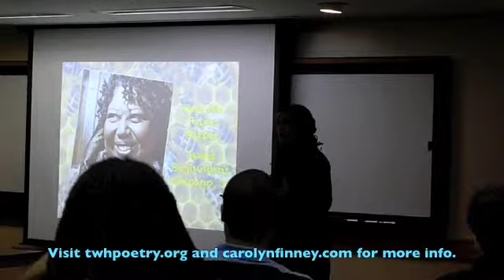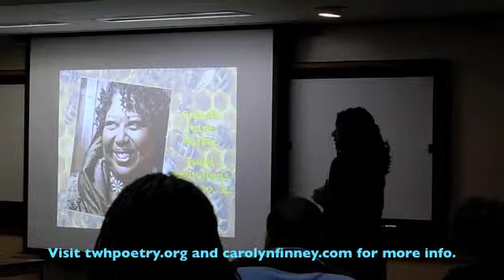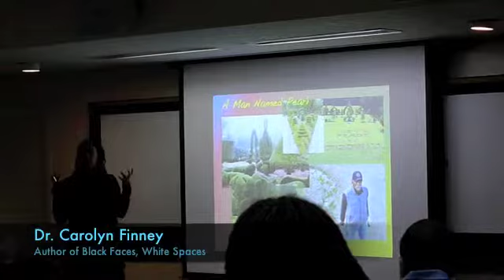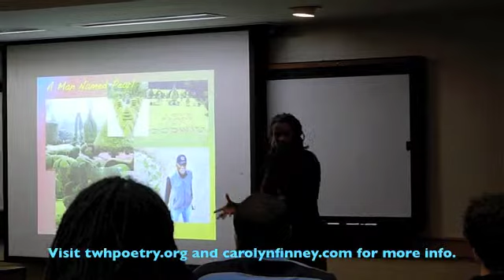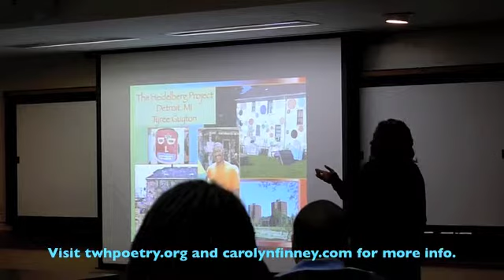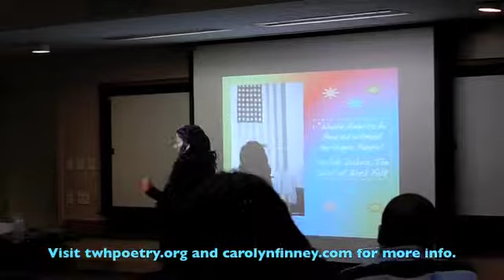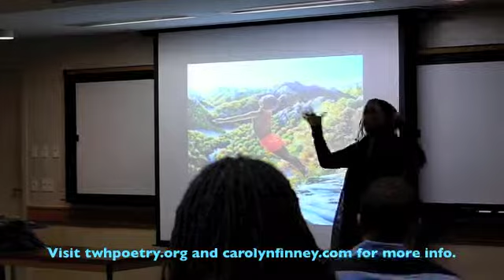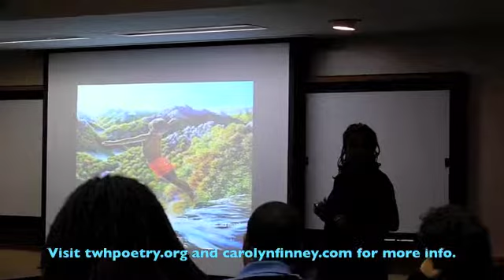Dr. Carolyn Finney Black Radical Thought in the Contemporary South Lecture Excerpt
LECTURE EXCERPT The Watering Hole attended Black Radical Thought in the Contemporary South, a lecture series at USC, hosted by Nikky Finney, the English Dept. and the African American Studies Dept. The inaugural speaker was Dr. Carolyn Finney, author of Black Faces, White Spaces.